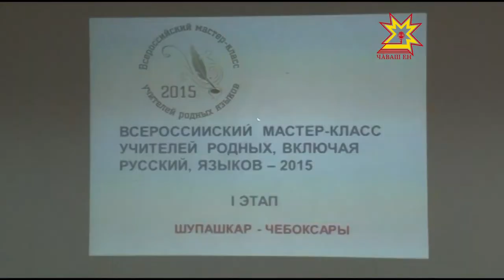Чăваш чĕлхи — чĕкеç чĕлхи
8-мĕш çул пĕтĕм Раççейĕпе тăван чĕлхе вĕрентекенĕсем мастер-классен конкурсĕнче пултарулăхне кăтартаççĕ. 4 хулара паян тĕрлĕ чĕлхе вĕрентекенĕсем вĕренÿ опычĕпе паллаштараççĕ.Тĕрĕк чĕлхисен вĕрентекенĕсене Шупашкар хули пухрĕ.